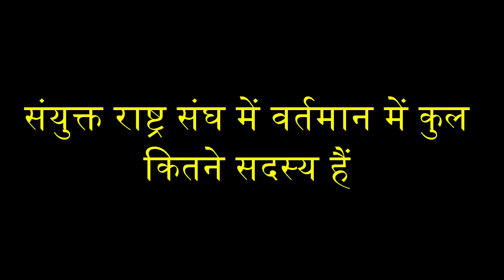संयुक्त राष्ट्र संघ में वर्तमान में कुल कितने सदस्य हैं